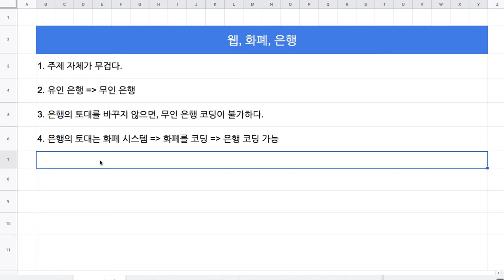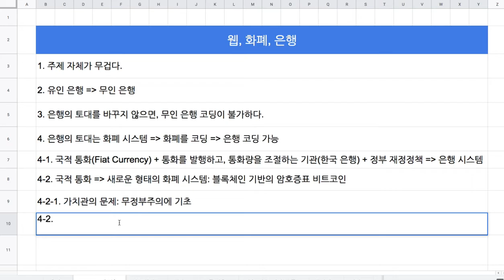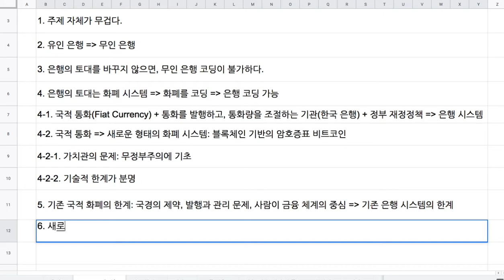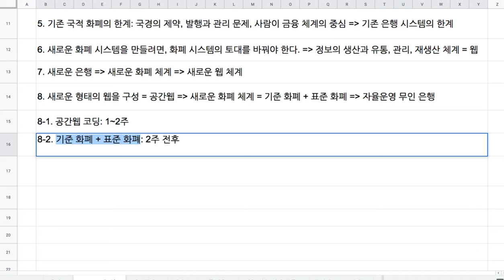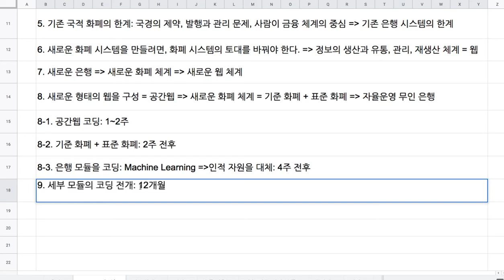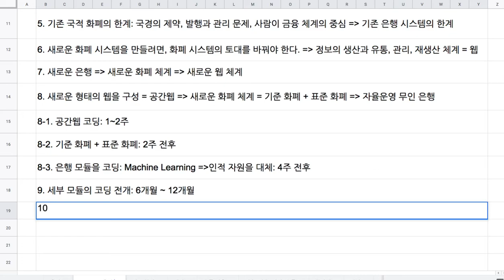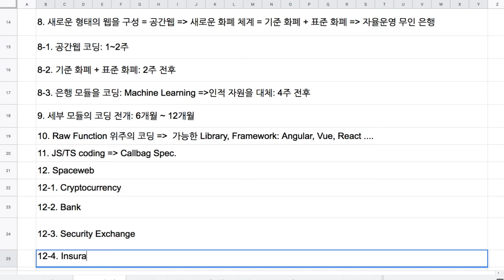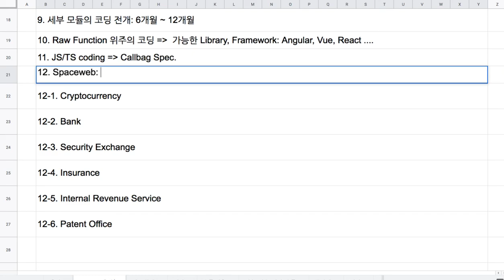000 - 웹, 화폐, 은행